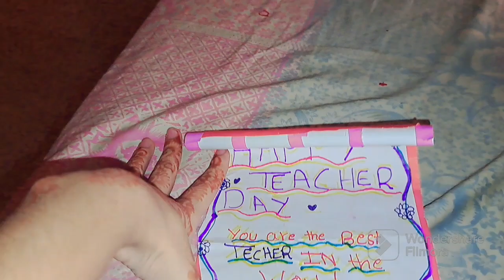teachers day gifts for my class teacher 🥰🥰🥰🥰and gift ideas 💡